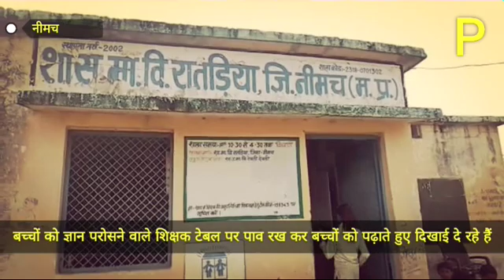मास्टर जी का ये स्टाइल देख आप भी अपने बच्चों के स्कूल जाने से कर लेंगे तौबा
Poster news हिंदी जगत का सर्वश्रेष्ठ हिंदी न्यूज़ चैनल है जो अब हिंदी में खबरें प्रसारण के लिये तैयार है poster news पर दिनभर की तमाम बड़ी से लेकर छोटी खबरों के साथ साथ आप के आस पास की खबरों की जानकारी के साथ राजनीति, बॉलीवुड,खेल,व्यापार, और गाँव-गली की को अपनी खबरों में शामिल किया है खबरों के लिए बने रहिये हमारे साथ।